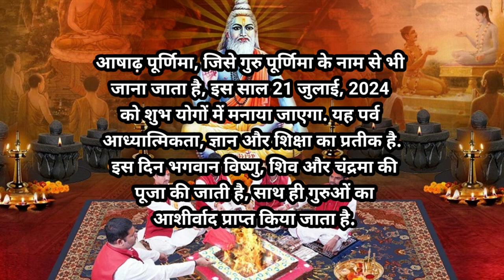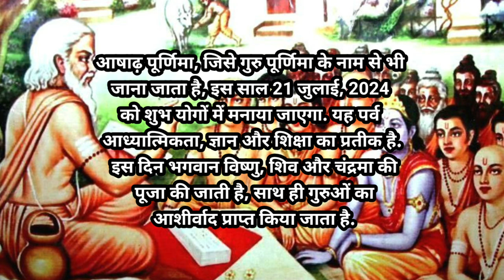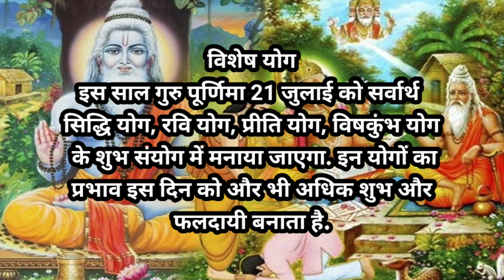आषाढ़ पूर्णिमा कब है|Purnima Kab Hai|Poornima|Purnima date2024|पूर्णिमा के दिन श्रृंगार करें या नही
purnima date 2024
पूरनमासी कब की है
पूर्णिमा 2024
2024 में आसाढ पूर्णिमा व्रत कब है
गुरु पूर्णिमा2024
Asadh Purnima 2024
2024 mein asadh Purnima vrat kab hai
Vyas Purnima 2024
Vyas jayanti kab hai
2024 में गुरु पूर्णिमा कब है
2024 में आसाढ पूर्णिमा व्रत कब है
2024 में आषाढ़ पूर्णिमा व्रत कब है
 Aashadh Purnima
2024. July Purnima
Guru Purnima 2024
July Purnima kab hai 2024
2024 mein Guru Purnima kab hai
Guru Purnima 2024 mein Kab manae jayegi
Guru Purnima date time Shubh muhurt
Guru Purnima aashadh
Purnima vrat kab hai 2024
Vyas Purnima
Vyas jayanti kab hai 2024
2024 mein asar ki Purnima vrat kab Rakhi jayegi aashadh Purnima vrat kab hai 20 ya 21 July which god worship on Guru Purnima how to celebrate how to celebrate Guru Purnima festival Guru Purnima festival 2024 July Guru Purnima 2024 aashadh month Guru Purnima 2024 की गुरु पूर्णिमा कब है आषाढ़ पूर्णिमा व्रत कब है
 2024 वेदव्यास जयंतीकब है
व्यास पूर्णिमा कब होती है
असर पूर्णिमा व्रत की सही तिथि क्या है
आषाढ़ पूर्णिमा व्रत किस दिन रखें
purnima 2024
purnima 2024 date and time
purnima 2024 mein kab hai
puranmasi
puranmasi kab hai
पूरनमासी कब है
पूर्णिमा कब है 2024 में
पूर्णिमा कब है
purnima 2024 date
puranmasi kab ki hai
purnima kab hai
पूर्णिया कब की है
jeth purnima 2024
purnima kitne tarikh ko hai
purnima kis din hai
vat purnima
गुरु पूर्णिमा 2024 कब है?
आषाढ़ पूर्णिमा 2024 कब है?
गुरु पूर्णिमा 2024 का शुभ मुहूर्त।
गुरु पूर्णिमा का क्या महत्व है?
महर्षि वेदव्यास की जन्मकथा।
guru poornima 2024 date
aashadh purnima 2024 date
shubh muhurat of guru purnima 2024
significance of guru poornima
purnima kab hai kunjofficial
साल 2024 के आषाढ़ मास में सत्यनारायण व्रत कब है?
गुरु पूर्णिमा कब है 2024
guru purnima kab hai 2024
asad purnima 2024
purnima ke din kya karen kya nhi
purnima july 2024
purnima vrat katha
purnima 2024
purnima in july
पूर्णिमा कब है
purnima 2024 date
puramashi kab hai